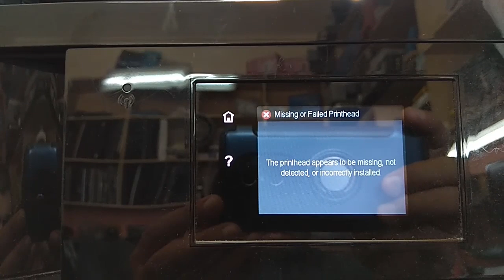How to fix hp officejet pro 8610 missing or failed printhead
How to Fix HP OfficeJet Pro 8610 Missing or Failed Printhead, using this proven and easy-to-follow guide. If you're struggling with printhead errors, poor print quality, or blank pages, this video walks you through the exact steps to troubleshoot and fix your HP OfficeJet Pro 8610 at home without spending a dime on tech support. From cleaning the printhead to advanced reset methods, we show you every step clearly and simply. Whether you're a tech newbie or experienced user, this solution is fast, safe, and works for most users. Make sure to watch till the end for bonus tips that prevent this error from happening again.
hp 8610 missing or failed printhead